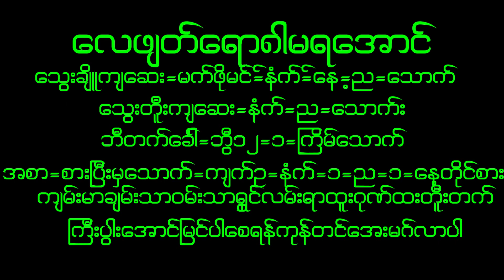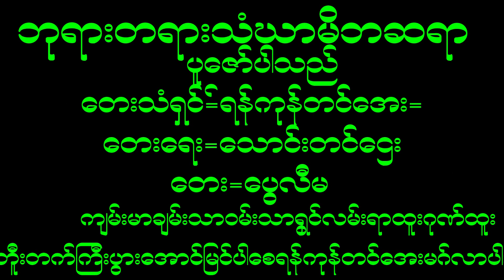April 12, 2023